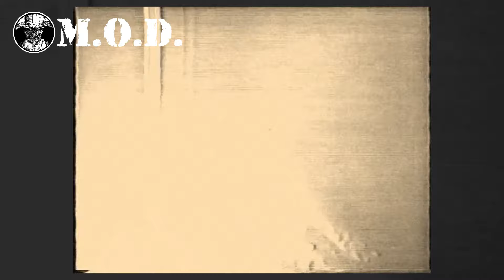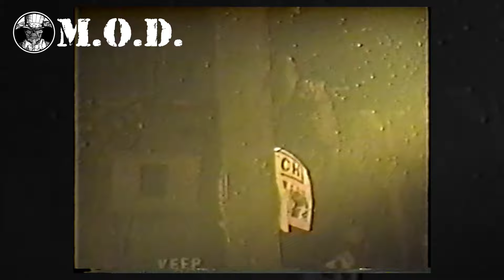M.O.D. - The Thirsty Whale, 1994 | Full show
M.O.D. live at The Thirsty Whale,
 River Grove, IL,
11/20/1994

Featuring:

 Billy Milano.
Tommy Klimchuck
, Rob Moschetti
 & Dave Chavarri.

SETLIST:
01. Devolution | 02. Supertouch | 03. Aren't You Hungry | 04. Get A Real Job | 05. Intruder | 06. Jive Time Jimmy's Revenge | 07. Behind | 08. Time Bomb | 09. Kill Yourself | 10. United Forces